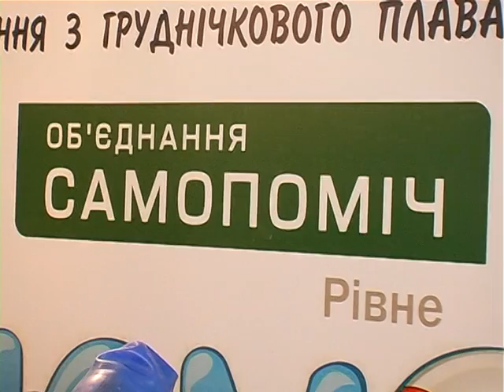У Рівному пройшли унікальні змагання з плавання для діток до 2 років